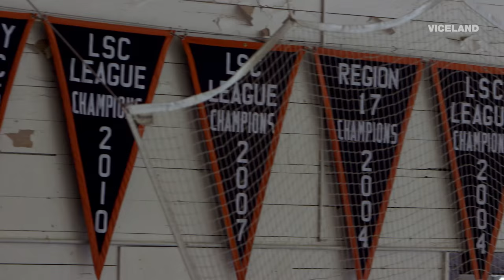More Ducky: VICE WORLD OF SPORTS - The Perfect Sheet (Deleted Scene)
VICE WORLD OF SPORTS visits the "birthplace of professional hockey" where one man keeps the ice in mint condition: Ducky.